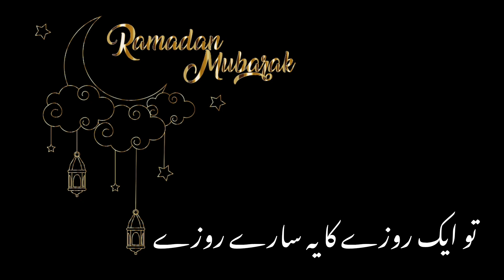Jis shakhs ne ek Farz Roza Chhod Diya ' Ramzan Mubarak ❤️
السلام ورحمة الله وبركاته

یہ چینل اسلامی بیانات کی مختصر ویڈیوز پیش کرتا ہے۔ بیانات مختلف موضوعات پر ہوتے ہیں، جیسے کہ عقیدہ، عبادات، معاملات، معاشرتی مسائل، اور اخلاقیات۔ ہر بیان کو مختصر اور واضح انداز میں پیش کیا گیا ہے تاکہ ہر کوئی اسے آسانی سے سمجھ سکے۔
امید ہے کہ یہ چینل آپ کے لیے مفید ہوگا

This channel presents short videos of Islamic bayans. The bayans are on various topics, such as creed, worship, transactions, social issues, and ethics. Each bayan is presented in a concise and clear manner so that everyone can understand it easily.
We hope that this channel will be useful to you.
I hope this is what you are looking for. Let me know if you have any other questions

             This channel is only for islamic videos

                    ))) Mafooq Shaikh (((